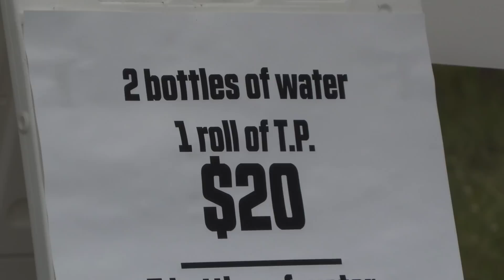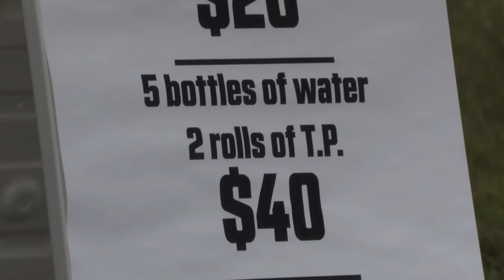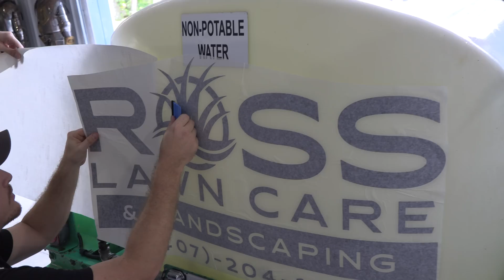Watering People's Grass in a Hurricane!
Ross @CreationsRoss

0:00 Legend
0:02 Hurricane Ian

0:47 Price gouging people
1:25 Why’s this green light red?

2:43 Panhandling in a hurricane
3:09 Twister in a twister
4:50 It’s not legal
6:15 Football on the interstate

9:00 New video

9:19 Watering People’s Grass in a Hurricane!
13:23 Opposite side of the road

14:53 On the beach during a hurricane
16:40 Hurricane aftermath

23:35 Sneak peek
23:46 Outro